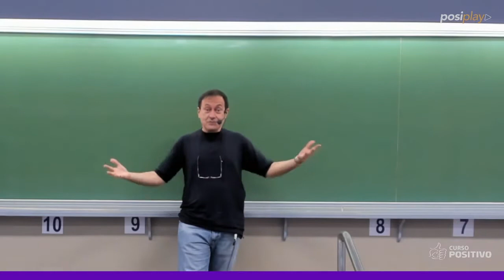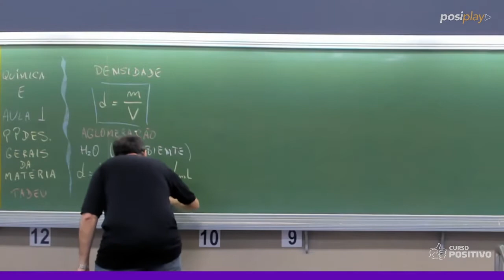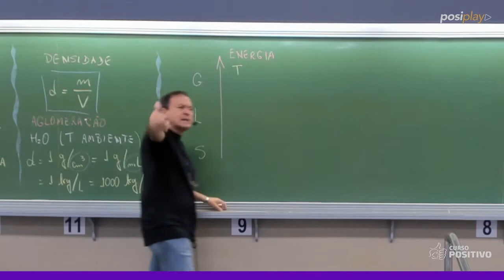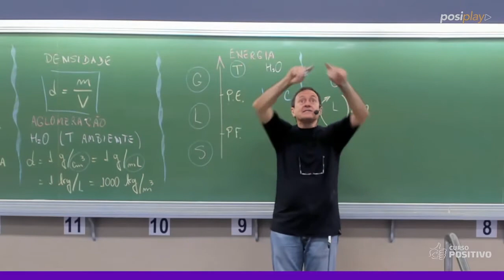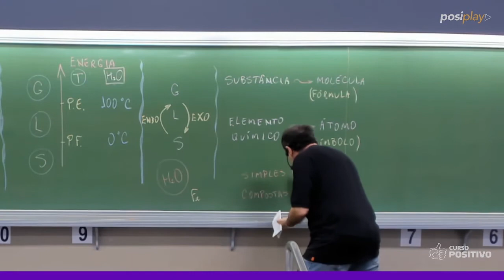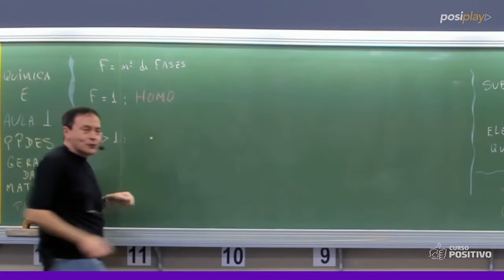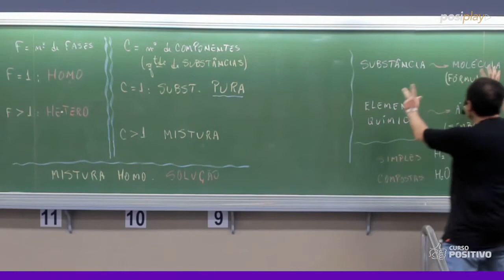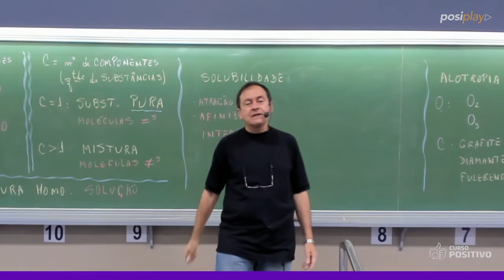SEMI - Química E - aula 1 - PROPRIEDADES DA MATÉRIA - Tadeu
Densidade - Estados Físicos da Matéria - Substâncias - Misturas - Quantidade de fases e de componentes.